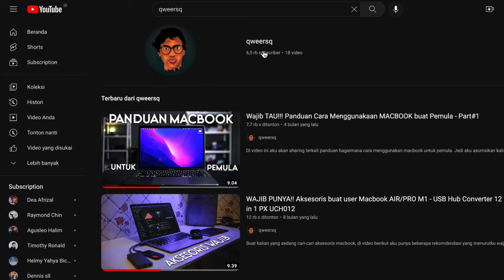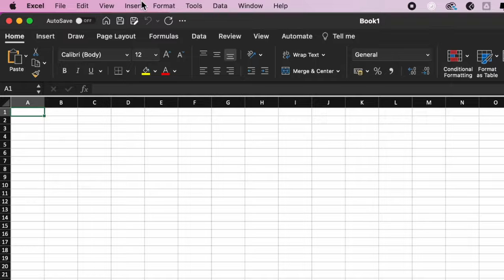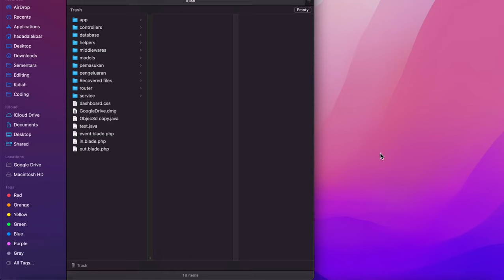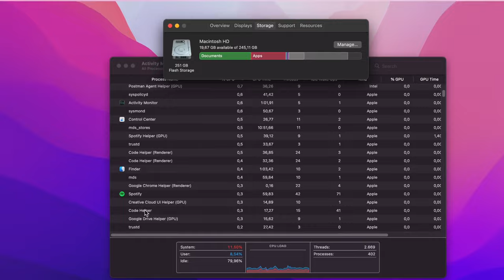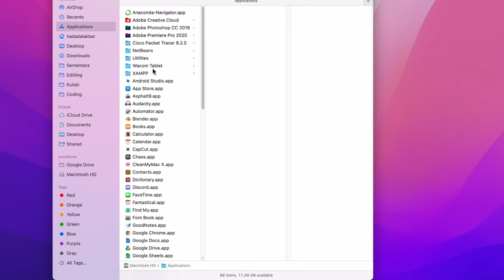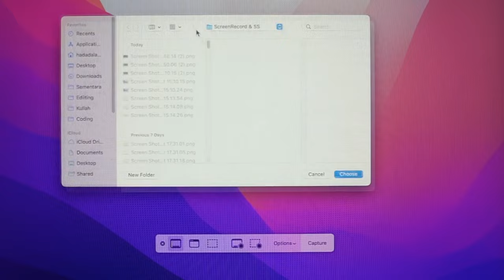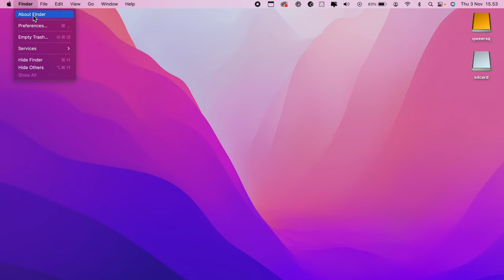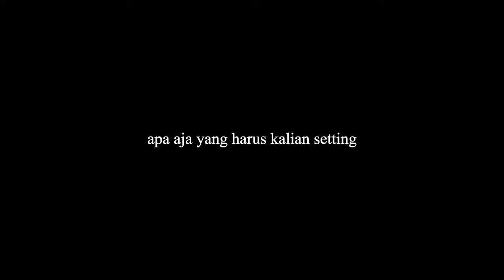Panduan Macbook untuk Pemula - Desktop, Menubar, Dock, Install & Uninstall Apps, Force close apps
Okey guys, jadi divideo adalah part kedua dari panduan bagamana cara menggunakan macbook untuk pemula, sorry banget aku baru buatin videonya karena aku lagi banyak kesibukan kuliah. nah sebelumnya klw kalian belum nonton part pertama, kalian bisa nonton di video ku sebelumnya.
Nah jadi di part kedua ini, aku akan bahas topik-topik yang sering ditanyakan oleh para pemula. untuk list topiknya apa aja kalian bisa liat disini :
Topik
1. Penamaan tampilan macbook
2. Cara install & uninstall aplikasi macbook
3. Bagaimana cara screenshot & screen record
4. Cara force close aplikasi yang error
5. Haruskah macbook di-shutdown?